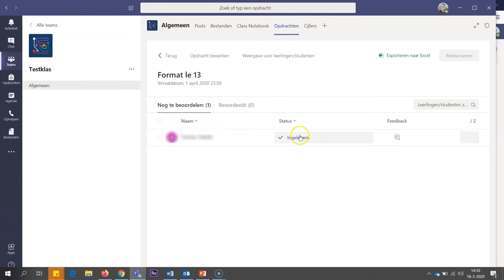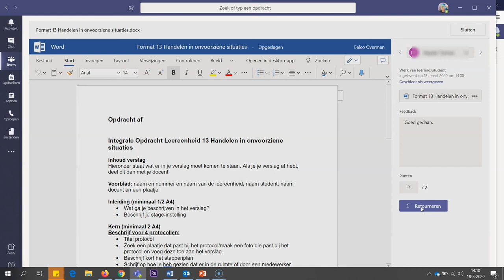Microsoft tutorials 💡 | OneNote | Opdrachten nakijken en retourneren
🎥 Na het kijken van deze video weet je:
• hoe je een ingeleverde opdracht in Teams kunt openen;
• hoe je punten en feedback kunt toekennen in Teams;
• hoe je de opdracht retourneert, zodat de student de feedback en het aantal punten direct terugkrijgt.

Dit is een eenvoudige manier van opdrachten nakijken en feedback geven in Teams, zonder dat je elke student individueel feedback hoeft te mailen. Op deze manier verzamel je de feedback op een centrale plek.

• Opdracht nakijken met rubric
• Opdrachten editor en plagiaatcheck
• Opdracht klaarzetten in OneNote

► 0:00 Introductie
► 0:14 Opdracht nakijken
► 0:48 Feedback en punten geven
► 1:04 Opdracht retourneren